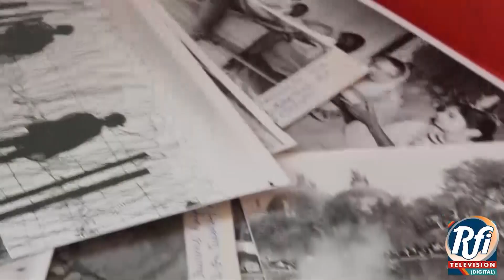Ram Mandir; A ticket to success in forthcoming elections. (RFI TALK). EP#27